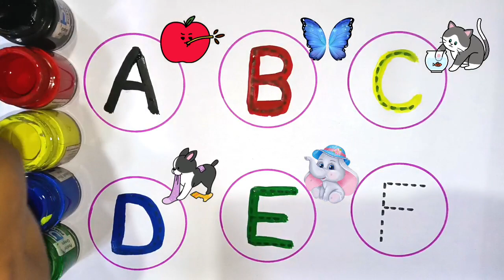abcd alphabet phonic sound a for 🍎 Apple,b for 🦋 butterfly,c for 😺 cat learning and writing